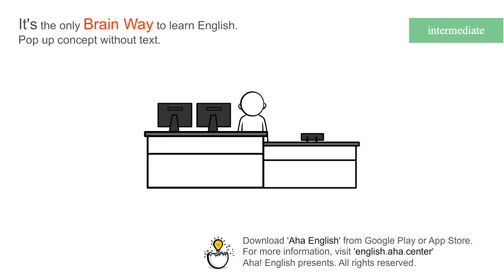reception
[NOUN][the N, oft N n, also at N] The reception in a hotel is the desk or office that books rooms for people and answers their questions.
in AM, use front desk
Have him bring a car round to the reception

the hotel's reception desk.

[NOUN][the N, oft N n, also at N] The reception in an office or hospital is the place where people's appointments and questions are dealt with.
Wait at reception for me.

[NOUN] A reception is a formal party which is given to welcome someone or to celebrate a special event.
At the reception they served smoked salmon.

[NOUN][usu sing, usu supp N] If someone or something has a particular kind of reception, that is the way that people react to them.
Mr Mandela was given a tumultuous reception in Washington

[NOUN] If you get good reception from your radio or television, the sound or picture is clear because the signal is strong. If the reception is poor, the sound or picture is unclear because the signal is weak.
Adjust the aerial's position and direction for the best reception.

[Download]